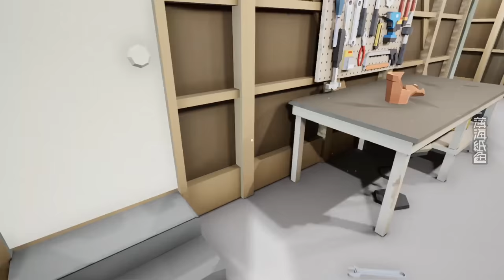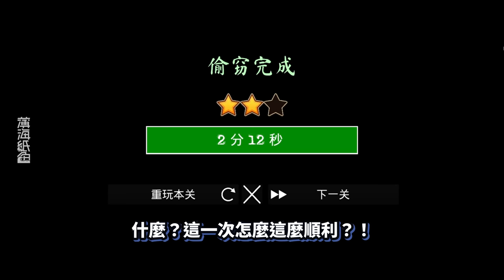我終於把整個小鎮的東西都偷光光了！😂我攤牌了，其實我就是小偷！快把你家地址告訴我，我要來你家了！A House of Thieves【薄海紙魚】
我：我攤牌了，其實我是小偷！
女觀眾：我早就知道了！
我：那你為什麼還不報警抓我？
女觀眾：因為我想留住你，這樣你才會每次來我家，我可以一直見到你！
我：為什麼？
女觀眾：因為我愛你！
❤️ 這裡充滿了很多有趣的影片！